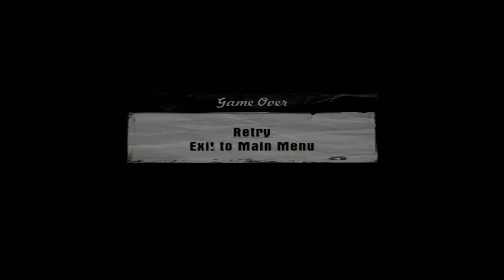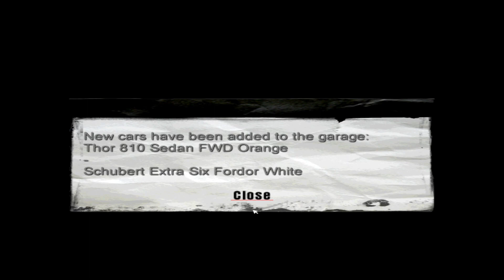Mafia: Part 5: Why Would You Betray Us???